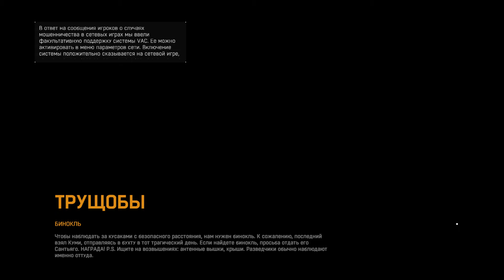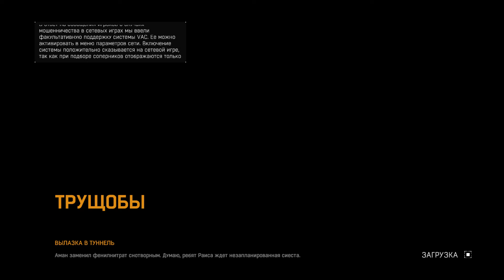Прохождение Dying Light - Часть 9 (кооператив)